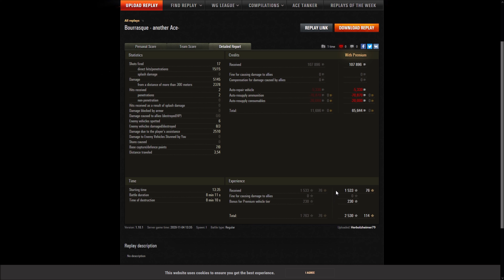Bat. Chat. Bourrasque - Minsk - Panzerass - Meisterschütze - 7655 komb. Dmg - 1533 Base XP